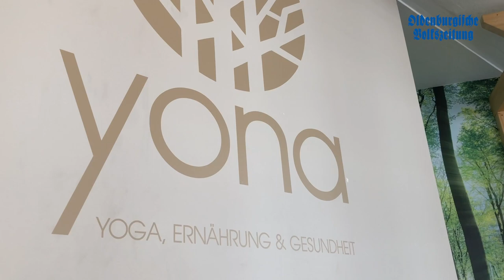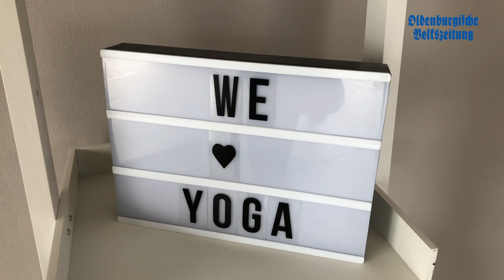Das Lohner Yogastudio "Yona" plant ein Online-Festival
Körper und Geist in der Corona-Krise fit halten: Das Yogastudio "Yona" aus Lohne plant ein Online-Festival, bei dem sich alles um Bewegung, Entspannung und Gesundheit drehen soll. Anbieter aus der Fitness- und Gesundheitsbranche aus dem Landkreis Vechta sind zum Mitmachen aufgerufen. Die Organisatoren hoffen auf zahlreiche Rückmeldungen bis zum 22. Mai. Dann soll der Kursplan feststehen und die Teilnehmer können sich für die verschiedenen Workshops und Vorträge anmelden. Im Video erklären Stefanie Tepe, Igor Hase und Caroline Müller die Hintergründe zum geplanten "Mind & Body Focus"-Festival.